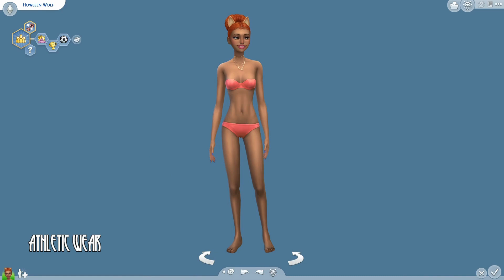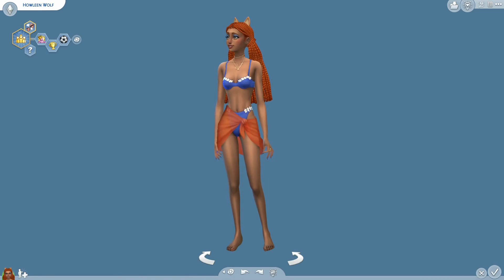Howleen Wolf + CC List // The Sims 4: Create A Sim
Hello! Welcome to my very first video. I recreated Howleen Wolf from Monster High in The Sims 4. I hope you enjoy my video ♥

♥ ea id ➛ xlizethx